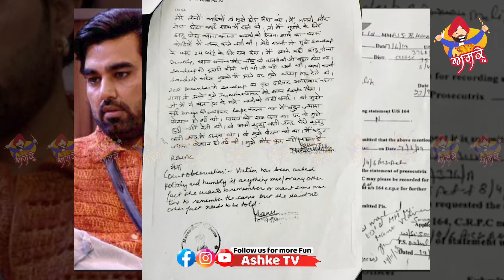Armaan Malik ਨੂੰ ਤਲਾਕ ਤੇ Payal ਨੇ ਸੁਣਾਇਆ ਆਪਣਾ ਆਖਰੀ ਫੈਂਸਲਾ 😳 | Armaan Malik Payal Malik Divorce